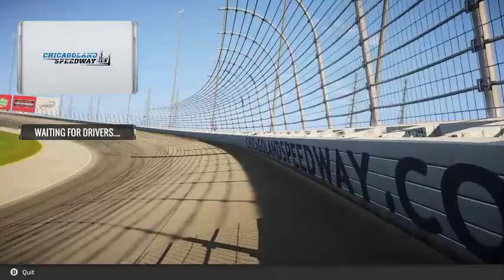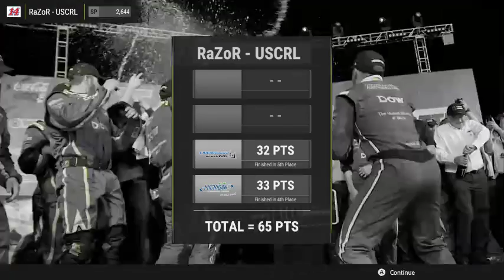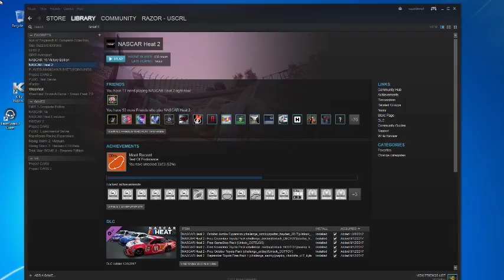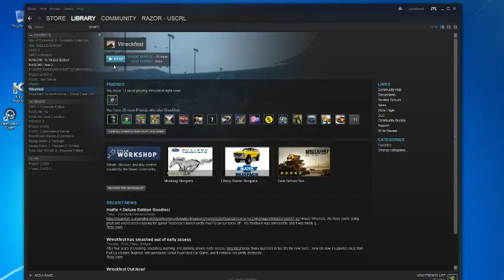Next Car Game - Wreckfest